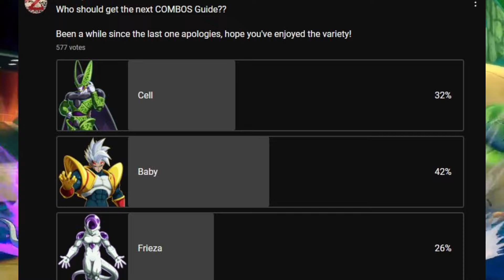DBFZ - Frieza Optimal Combo Guide [1.33]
Welcome to a Frieza Optimal Combos Guide in Version 1.33 of DBFZ. This guide covers his Base Form routes from optimal midscreen re-jumps, corner disc loops, corner optimals, max damage routes, vanish extensions, TODs, and more tips along the way.

Music: DBZ Dokkan Battle - AGL First Form Frieza Intro OST

Timestamps:
0:00 Intro
0:33 Mid Re-Jump
0:52 Scaled Re-Jump SKD
1:01 Scaled Re-Jump Dmg
1:12 Mid Practical
1:19 Mid Scaled Practical
1:27 Mid 5H Ki-Blast
1:34 Mid 5H Scaled
1:43 Corner Ender
1:51 Close Re-Jump
2:00 Scaled Close Re-Jump
2:10 Mid Max Dmg
2:21 Stray hit
2:26 SD Confirm
2:34 Mid DR
2:41 Mid 2H
2:46 Corner 2H Ext.
2:56 Corner 2H Optimal
3:07 Corner DR Ext.
3:17 5S Vanish Confirm
3:35 22S Confirm
3:42 22S Assist Ext.
3:59 214S Confirm
4:15 236S Confirm
4:32 Vanish Ext.
4:48 2H Vanish Ext.
4:58 DR Vanish Ext.
5:17 Corner Unscaled Extra
5:31 Corner Unscaled
5:55 Corner Scaled
6:09 Corner Practical
6:17 Scaled Practical
6:27 Corner Easy
6:38 Corner 22S
6:48 Corner Max Dmg
7:06 Mid Sparking Loop
7:14 Sparking Loop SKD
7:29 Mid 2H 0.5 Bar Assisted TOD
7:52 Mid 5M 0.5 Bar Assisted TOD
8:15 Solo Corner TOD